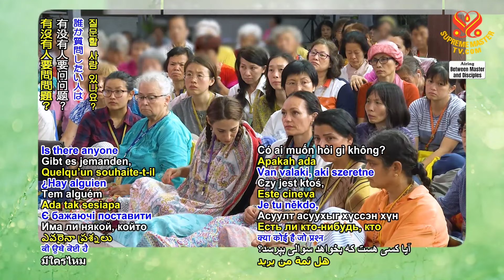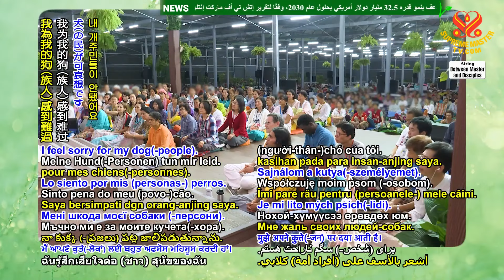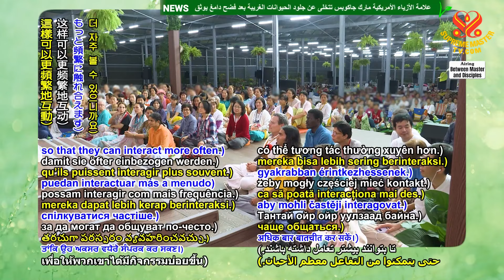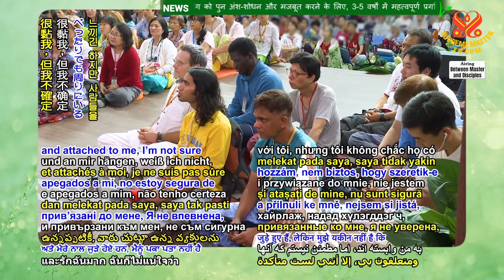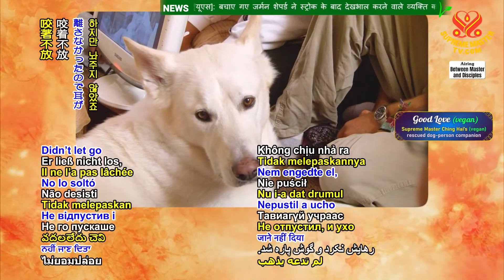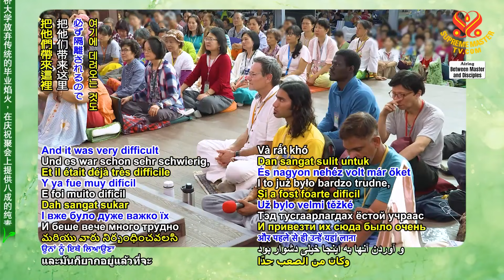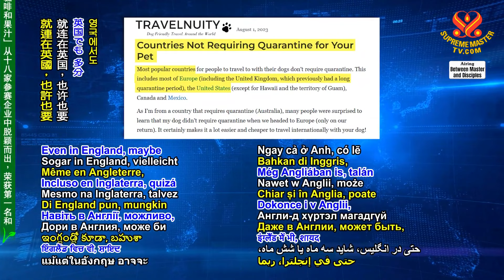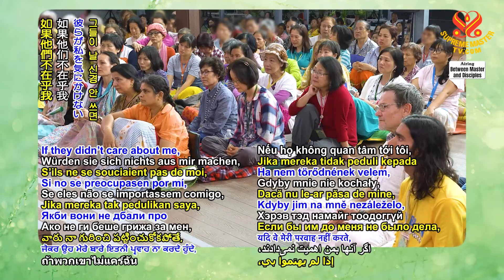(P. 2/5) To Be Worthy, Take Care of Your Spiritual Practice, Apr 9, 2019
Supreme Master Ching Hai lecture at New Land Ashram, April 9, 2019,Taiwan (Formosa)